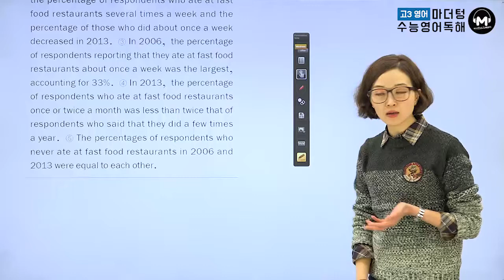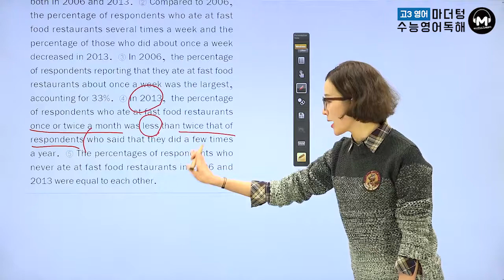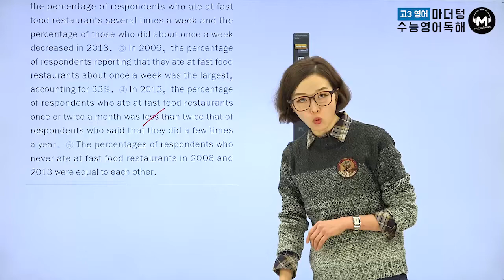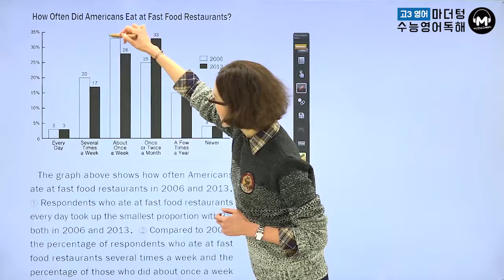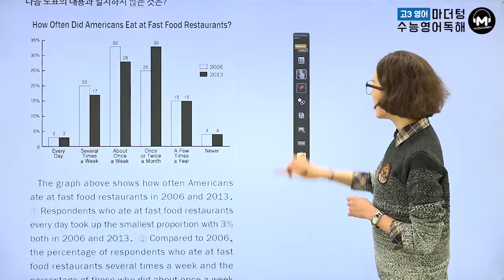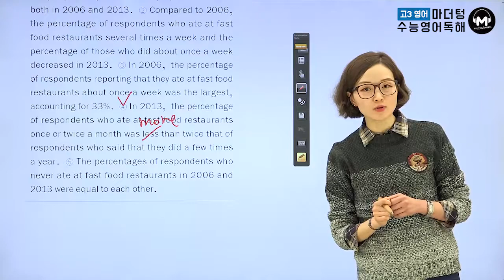[마더텅] [수능기출 영어 독해] 2017년 4월 24번 (해설 : 김진희 선생님)